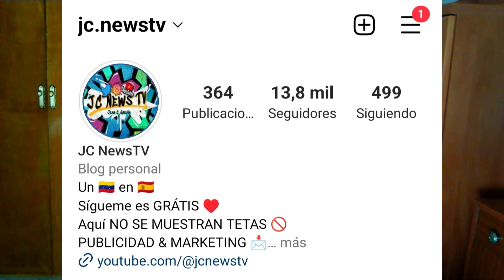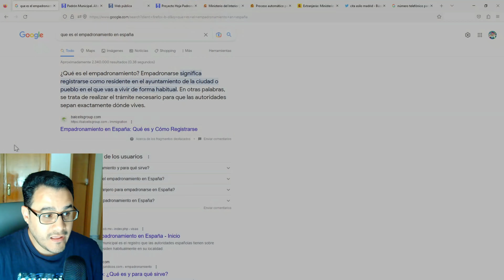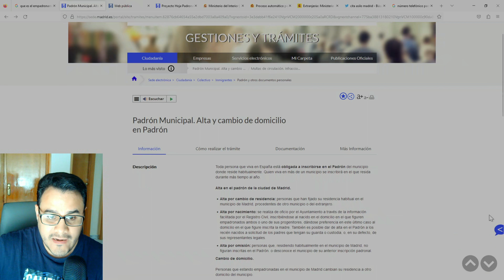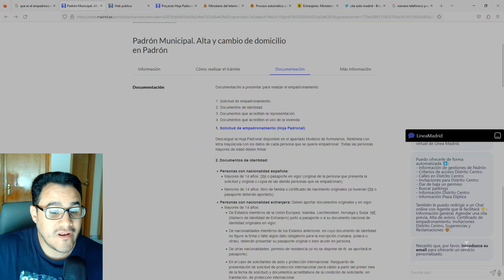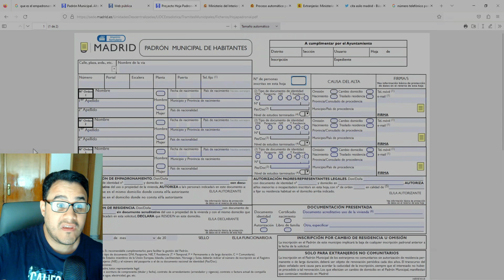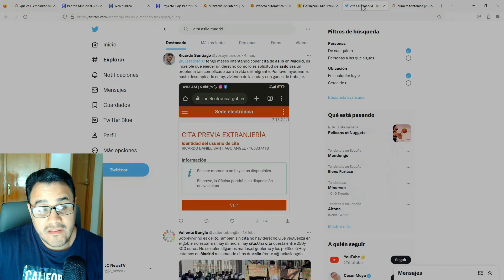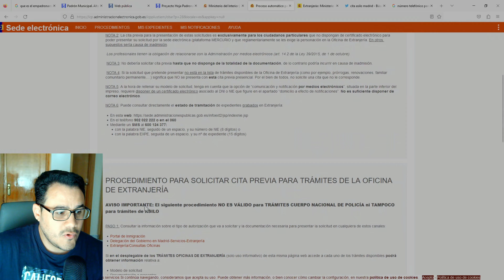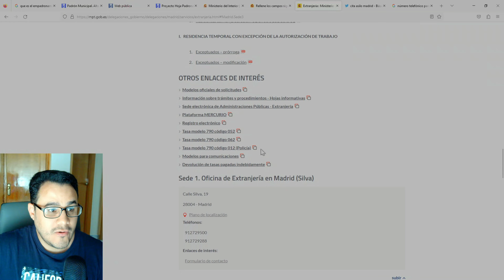¡𝐀𝐒𝐈𝐋𝐎 𝐏𝐎𝐋Í𝐓𝐈𝐂𝐎! 𝐞𝐧 𝐄𝐬𝐩𝐚ñ𝐚 𝟐𝟎𝟐𝟑 - 𝐆𝐮í𝐚 𝐩𝐚𝐫𝐚 𝐞𝐥 𝐓𝐑Á𝐌𝐈𝐓𝐄 -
Enlaces necesarios para realizar los trámites en España

*NOTA:
A primera hora de la mañana, las oficinas de Línea Madrid abren sus agendas para incluir nuevas citas para los próximos 30 días.
Todos los jueves a última hora de la mañana se abren las agendas para la semana siguiente y se ofrecen aproximadamente el 50% de las citas que estarán disponibles.
Con cada cita concertada se realizarán las altas de empadronamiento o cambios de domicilios, modificaciones de datos y bajas por fallecimiento referidas al mismo domicilio, solicitudes de bajas por inscripción indebida y alegaciones a bajas por inscripción indebida.
En altas y cambios de domicilio presente solicitud firmada por todos los solicitantes mayores de edad, documentos de identidad en vigor y documentación acreditativa del uso de la vivienda y autorizaciones necesarias. En bajas por fallecimiento aporte certificado de defunción del registro civil. Consulte la documentación necesaria, así como otra vía para realizar solo la modificación de datos formulario en Madrid.es para su envío por correo electrónico.
Si requiere ayuda por motivo de discapacidad, acuda al punto central de la oficina.